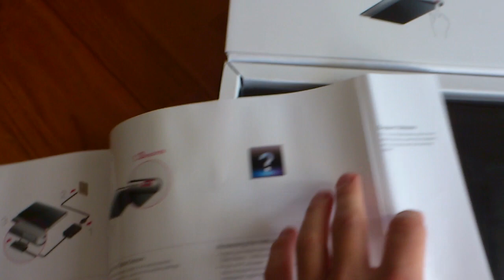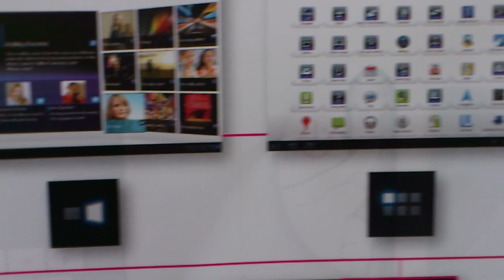Unboxing the Sony Tablet S